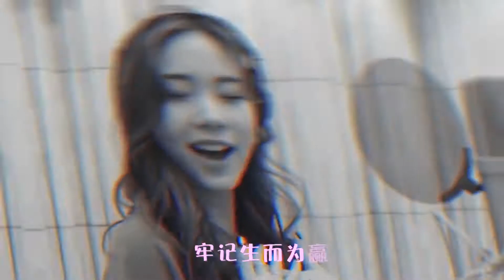【火箭少女101】超新星全运会主题曲- 火箭少女101《生而为赢》制作特辑+花絮 紫宁CUT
欢迎粉丝寄信投稿,也欢迎大家加入紫宁Winnie网宣站的团队!